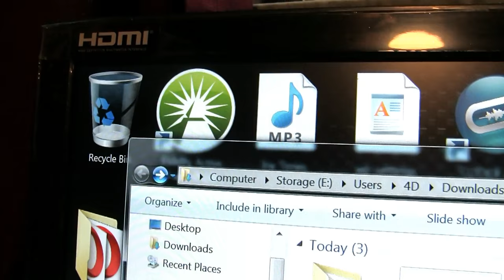How to permanently delete file on PC or Laptop any Windows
This video will show you how to permanently delete files on PC or Laptop on any Windows. Speed up your computer and clean those files that would normally linger as temp files. This also works great as a privacy hack. Delete files you don't want anyone to see.

Step 1: Just select or mouse over your file and left click on it
Step 2: Hold Shift
Step 3: Press Delete
Step 4: Click ok when it asks if you want to permanently delete file.

Permanent file deleter, Securely delete files, permanently erase files, delete file, erase my google search history, how to erase history on computer